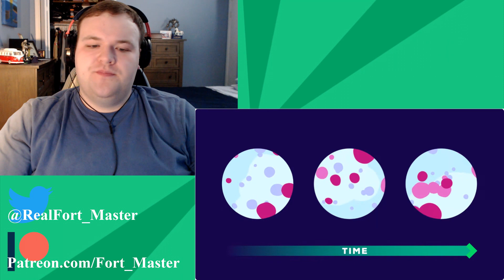You're a Dream of the Universe (According to Science) | @kurzgesagt Reaction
The universe is a big and confusing place, and I think I can say that when anyone hears about the concept of the heat death of the universe they're kept up for the next few nights thinking about it. But there's even more weirdness that could supposedly happen even after the "end" of the universe! And Kurzgesagt is here to try and explain the very confusing theory!